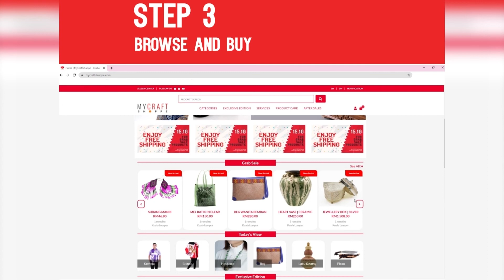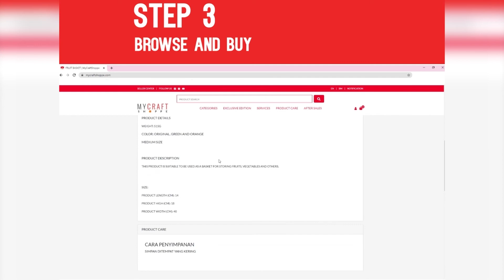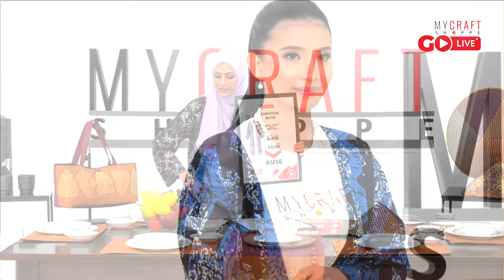Jom shopping di Mycraftshoppe Go Live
Saksikan siaran langsung MyCraftShoppe Go LIVE pada 4 Ogos 2022 (khamis) jam 8.30 malam hingga 9.00 malam.

Ada banyaaakkkkkk produk menarik, baucer hebat dan diskaun tunai yang anda semua boleh dapat semasa siaran langsung ini.